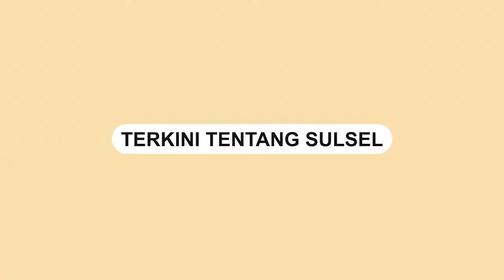B4y! Terlepas dari Gendongan Ibunya saat Melintasi Jembatan Kayu di Kolaka Timur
B4y! terlepas dari gendongan ibunya saat sedang berkendara melewati jembatan di Desa Wonuambuteo, Kecamatan Lambandia, Kabupaten Kolaka Timur, Sulawesi Tenggara.

Insiden tersebut diduga akibat pengendara kehilangan kesimbangan dan motor jatuh.

Jembatan kayu tersebut juga memiliki permukaan yang tidak rata hingga menyebabkan pengendara sulit mengendalikan kendaraanya.

Beruntung B4y! tersebut berhasil diselamatkan dan nyaris terjun ke sungai.

Warga yang melihat kejadian itu langsung memberikan bantuan.

Video terkini dan terbaru..